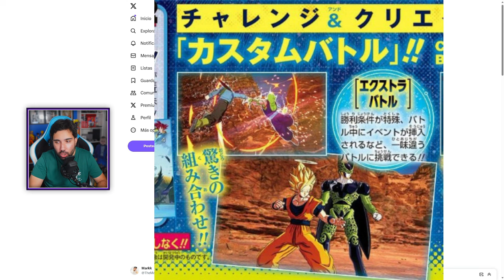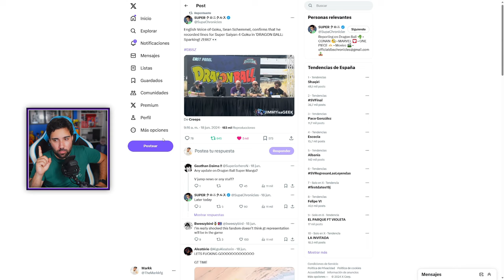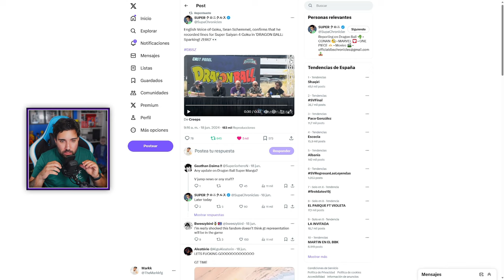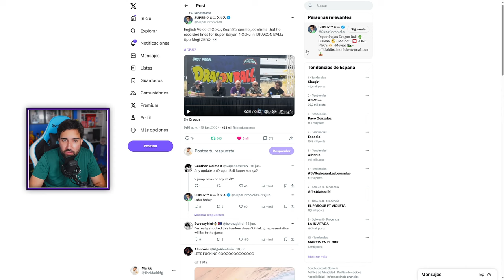NUEVA NOTICIA: Demo, GT y más sobre Dragon Ball: Sparking Zero